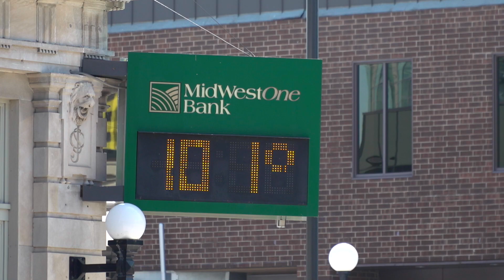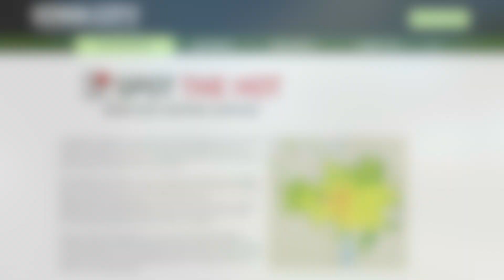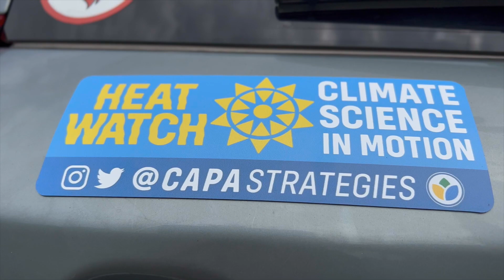Spot the Hot: Urban Heat Mapping Campaign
In July 2023, residents in Iowa City and Cedar Rapids served as citizen scientists to gather temperature data on the hottest parts of our Corridor communities as part of a National Oceanic and Atmospheric Administration (NOAA) heat island project. Watch to learn how the data collected will help our community adapt to rising temperatures and more frequent extreme weather.